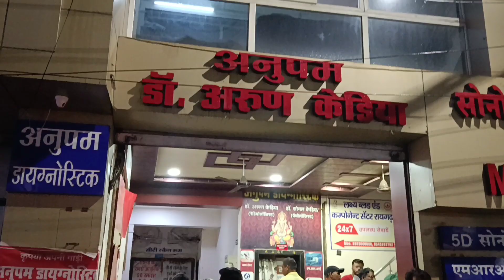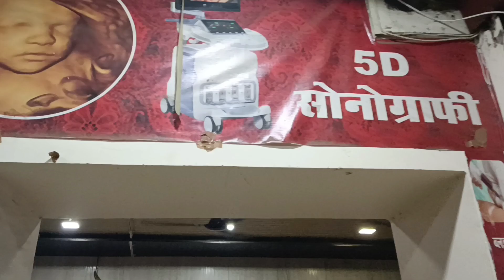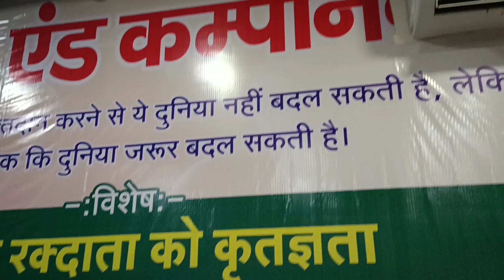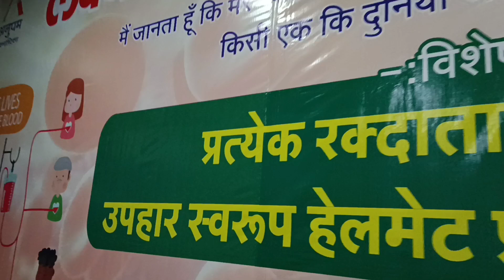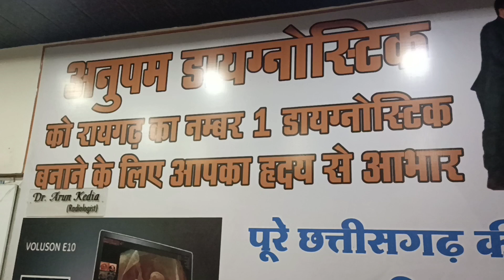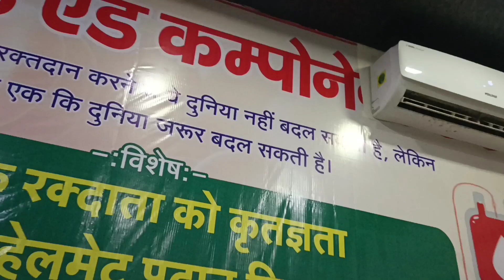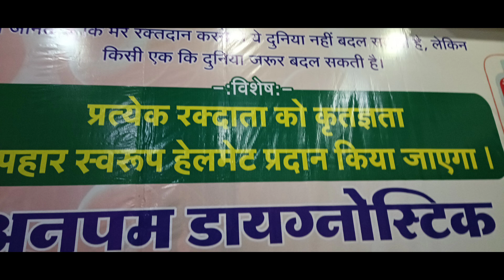यहाँ करें रक्तदान और पायें एक हेलमेट फ्री में || डॉ अनुपम डायग्नोस्टिक सेंटर रायगढ़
dr Anup kediya raigarh
 doctor Anupam diagnosis center
 Anup kedia diagnosist center Raigarh
 Dr Anup keriya radiologist  raigarh
 Lakshya blood and components Centre Raigarh